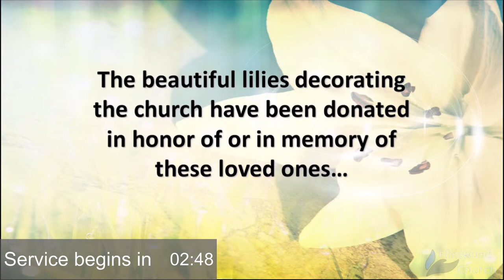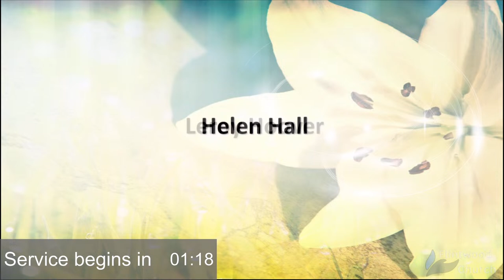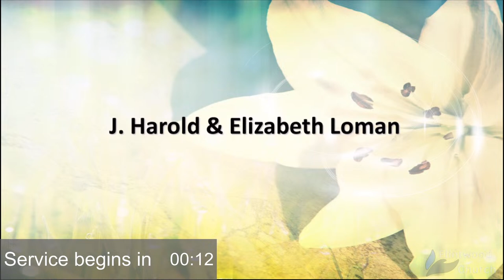While it Was Still Dark - Reverend Wes Jones - Mar 31